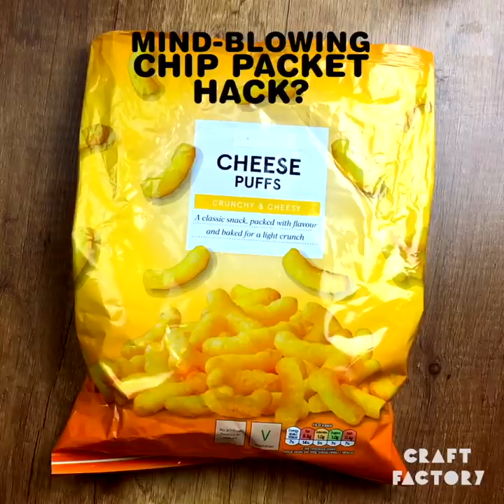Testing Cleaning & Kitchen Hacks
The internet is full of weird hacks claiming to make your life easier, so we decided to test a bunch out! Will you be using any of these cleaning & kitchen hacks?

Timestamps
0:00 - Paint Roller Clean
0:22 - Coin Clean
0:45 - Tough Stain Remover
1:08 - Carpet Stain Remover
1:32 - Limescale Remover
1:47 - Sticker Remover
1:56 - Paint Brush Cleaner
2:12 - Watermelon Corer
2:39 - Balloon Drinker Dispenser
2:56 - Cereal Box Closer Hack
3:08 - Rubiks Cube Hack
3:25 - Chips Packet Seal
3:39 - Lemon Juicing Hack
3:54 - Stale Bread Hack
4:21 - Needle Thread Hack
5:22 - Carpet Stain Remover
5:44 - Sticker Stain Remover
6:10 - Dust Pan Hack
6:25 - Onion Chopping Hack
6:43 - Crayon Remover Hack
7:02 - Versatile Scrubber Hack
7:22 - Crayon Wall Remover
7:50 - Kitchen Towel Hanger
8:07 - DIY Laundry Bag
8:25 - Keyboard Putty Cleaner
8:49 - Ketchup Cutlery Hack
9:10 - Cola Rust Remover
9:35 - Paint Brushes Cleaning Hack
10:09 - Blocked Shower Hack
10:32 - Stinky Trash Hack
11:05 - Banana Boot Clean